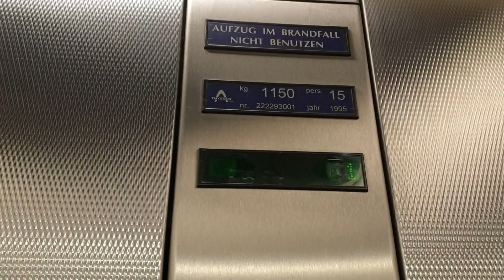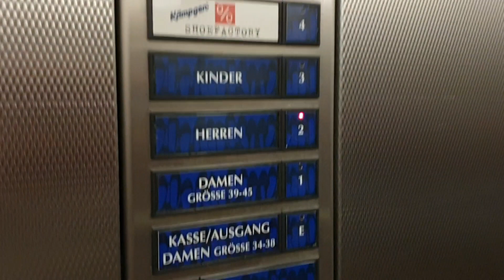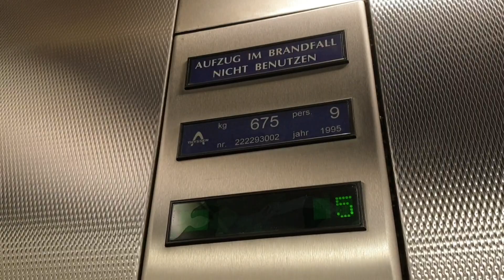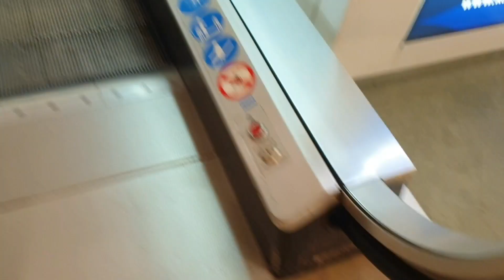Aufzugs- und Fahrtreppentour im Schuhhaus Kämpgen in Köln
In diesem Video zeige ich euch die Aufzüge und Fahrtreppen im Schuhhaus Kämpgen Schildergasse in Köln. Direkt am Eingang befinden sich zwei Thyssen Aufzüge mit Stepmodul-Tasten. Beide Aufzüge sind in einer gemeinsamen Gruppe. Der linke Aufzug ist größer als der rechte Aufzug.

Die Fahrtreppen wurden von Thyssen und Rheinstahl gebaut und führen nur bis in die 3.Etage. In die 4.Etage gelangt man nur mit dem Aufzug oder der festen Treppe. Die Fahrtreppen sind sehr schmal und das aus gutem Grund. Eltern mit Kinderwagen oder Rollstuhlfahrer können die Rolltreppe nicht nutzen und müssen den Aufzug nehmen.